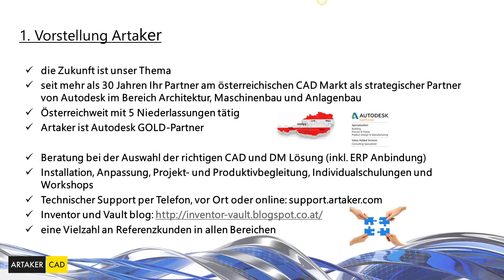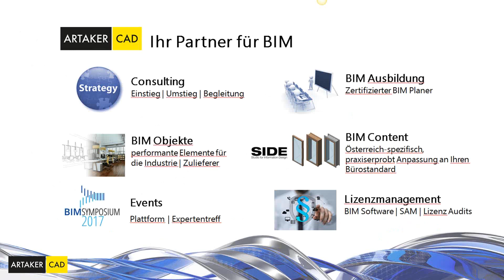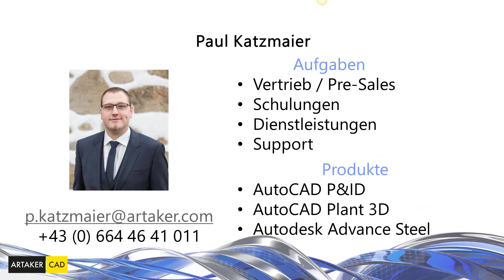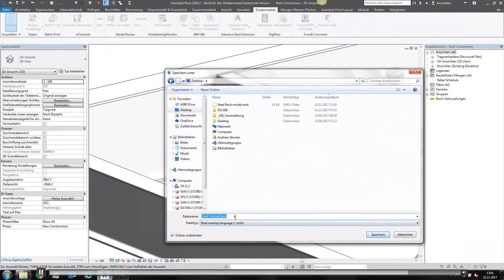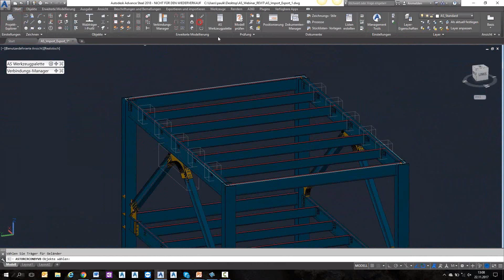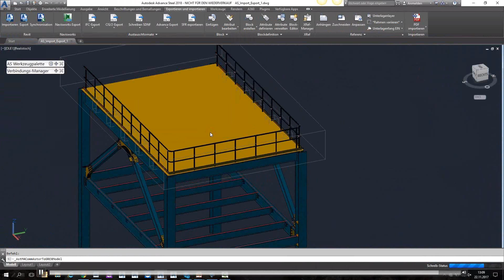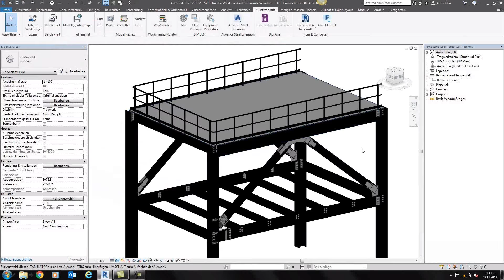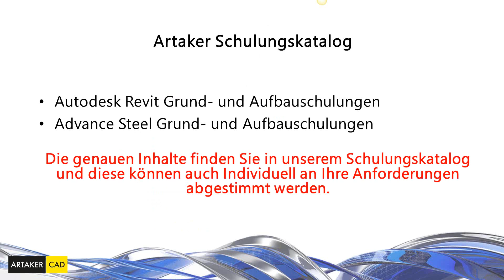Revit - Advance Steel - Tragwerksverbindungen im Stahlbau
Erfahren Sie in unserem Webinar online, wie Sie mehr Effizienz und Präzision bei der Planung von Stahlbauprojekten erreichen. Leistungsfähige, vertraute Autodesk Revit und AutoCAD®-Umgebung erweitert durch interdisziplinäre Lösungen.

Effiziente, innovationsfördernde Abläufe und eine klarere Entwurfskommunikation überzeugen Ihre Kunden und gewährleisten eine frist- und budgetgerechte Projektabwicklung.

Wir präsentieren Ihnen online – kurz und informativ – die Zusammenarbeit zwischen Autodesk Revit und Advance Steel und unsere Experten Andreas Stocker und Paul Katzmaier steht Ihnen für Fragen zur Verfügung.

Themen:

- Stahlbau in Revit
- Datenübergabe von Revit an Advance Steel
- Detailierung in Advance Steel
- Re-Import der Stahlbaudetailierung ins Revit-Modell
- Projektkoordination in Navisworks Manage

═══ Unsere Empfehlung